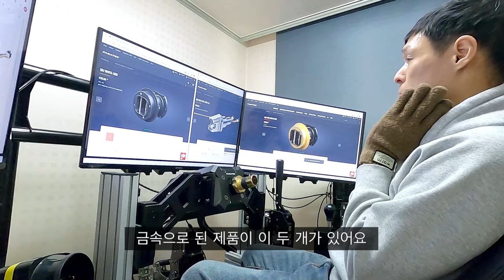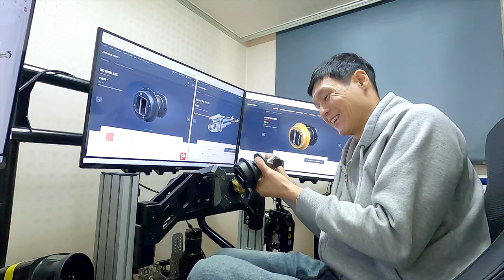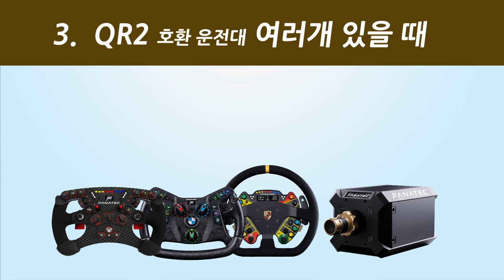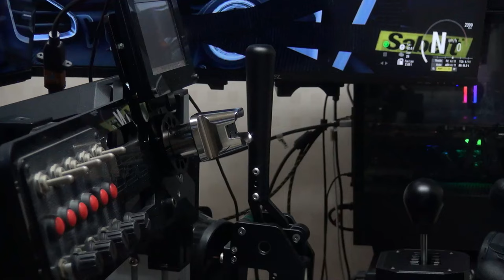파나텍 QR2 간단 소감